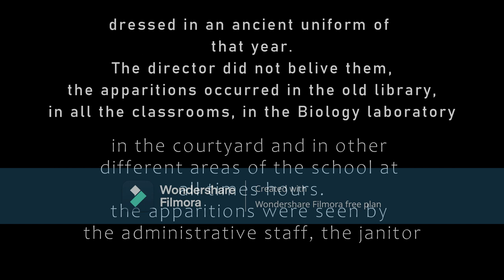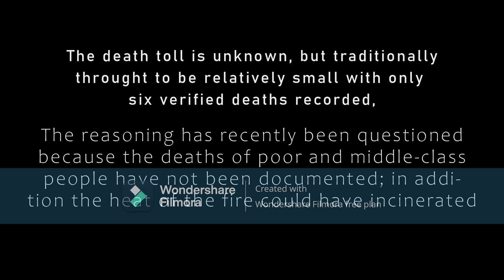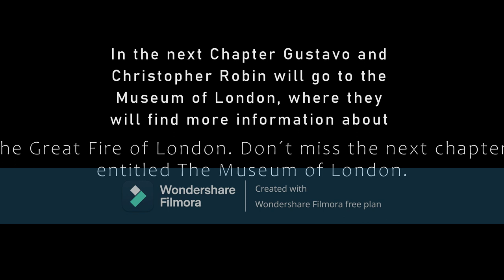CHAPTER CLXXXIII: "RESEARCH IN THE OLD SCHOOL OF HOLY OFFICE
Gustavo and Christopher decided to investigate an old school where there was a great slaughter of students and administrative staff during the time of crusades in the year 1101, when they enter they begin to investigate in old library of that school, they see some old books covered in dust, they begin to leaf through them and there they discover part of the history of what happened at the time of the crusades in that old school.